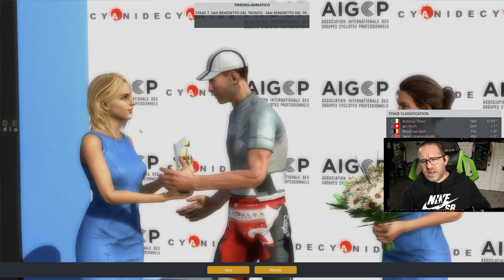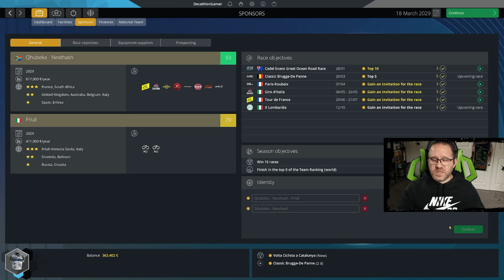PCM Yeti - Ep 68 - Milano-San Remo